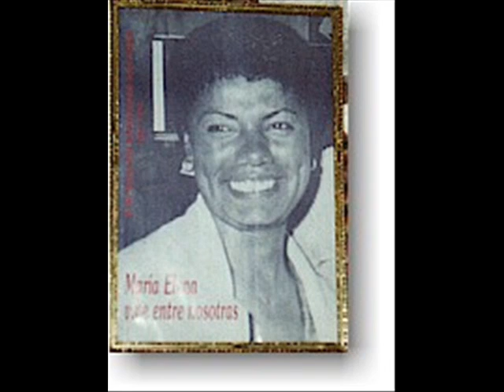malena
maria elena moyano`s video